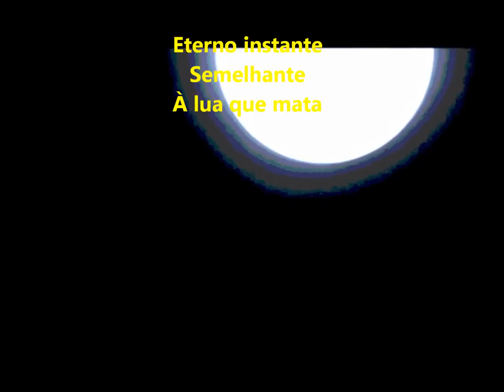Retinas Queimadas - Pete e sua moto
(Lou Marciano James - Rasec - Núbia Poison - Nosfa #)

*DEDICADO a Pete de Freitas (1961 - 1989),  baterista da banda pós-punk de Liverpool: Echo & The Bunnymen.
**TODOS os VÍDEOS foram extraídos do YOUTUBE.
Legendas: NÚBIA POISON.